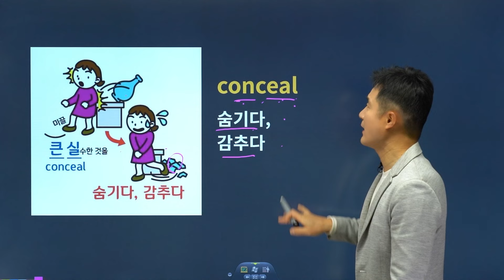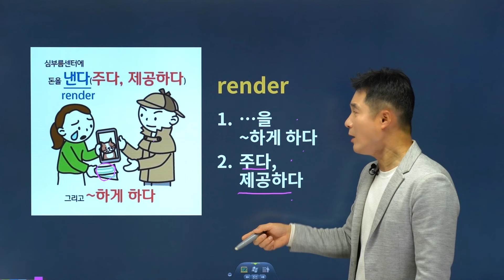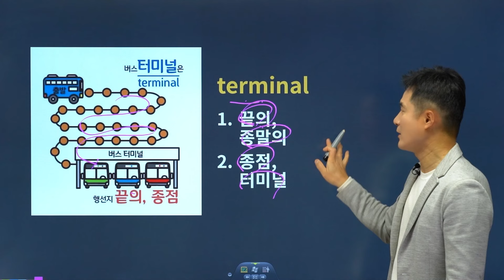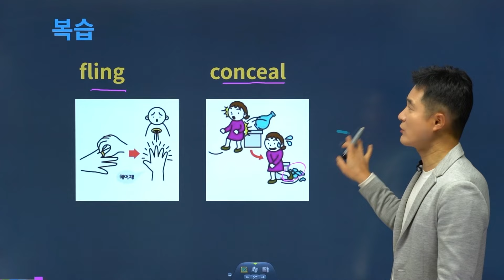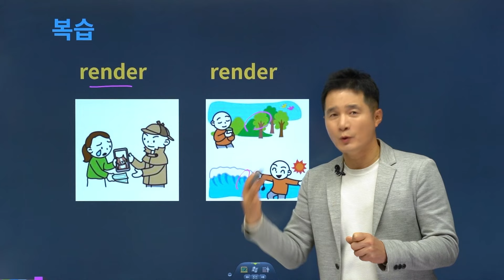fling, 이렇게 외우면 3초 컷! 👀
💛 텝스, 편입, 공무원, 토플, SAT 영단어 2700단어 8일 완성!
💛 🏅 텝스 어휘 적중률 1위! 스테디셀러의 자부심

✨공편토 (공무원, 편입, 토플,텝스) 8일 초단기완성 추천영상💻

👇 텝스 최대할인 중! 효과없을 시 100% 환불!